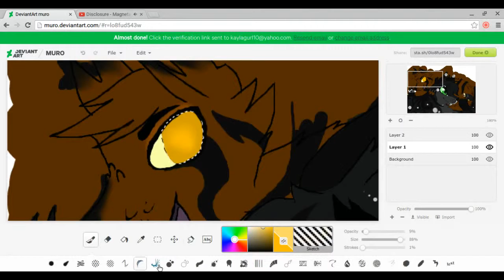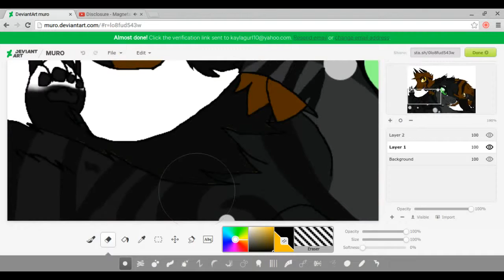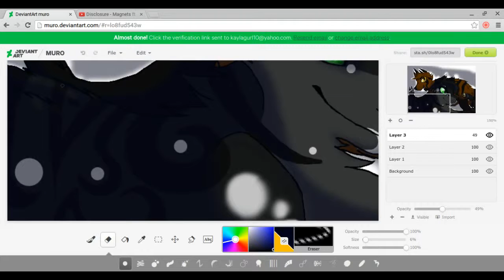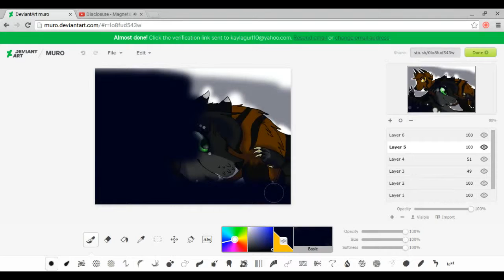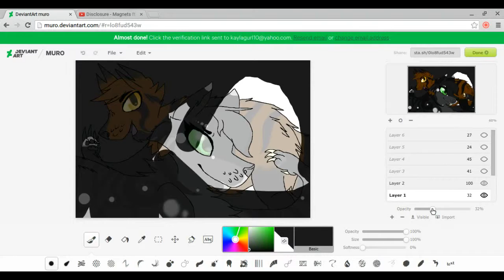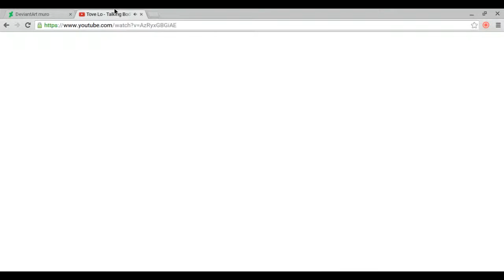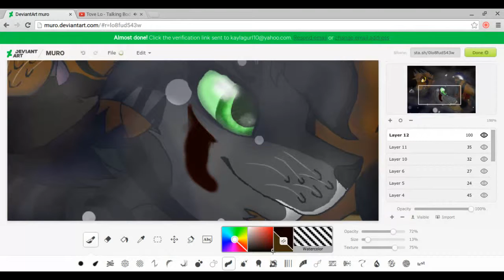You Know - Speedpaint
This is a scene from Everfree Dream!

Characters: Darkstream, (Dark grey tabby she-catw/ green eyes) and Eaglescorch (Dark brown tabby tom w/ yellow eyes)

Story: Darkstream's family is corrupted to be bad by a curse, in which every cat is born with a potential good side and dark. Darkstream and her sister, Flamefang, got into a huge argument making Darkstream's dark potential come out. Letting Eaglescorch into her mind, Eaglescorch now is in her mind making her as corrupted as can be, Thus, leading us to this scene where she denies she doesn't like the power but deep down she did, when Eaglescorch says you know you like it. Darkstream then smiles. Eaglescorch can only be free from the Dark Path if she will free him, will she free Eaglescorch?

Hope you enjoyed! I had fun drawing this :)